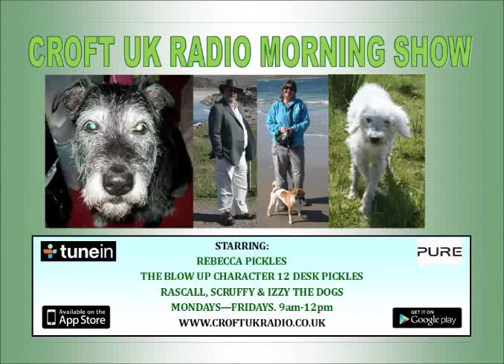REBECCA PICKLES & 12 DESK PICKLES 190318 CROFT UK RADIO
REBECCA PICKLES & 12 DESK PICKLES 190318 CROFT UK RADIO Morning Show Mondays - Fridays, 9am - 12pm. CROFT UK RADIO.